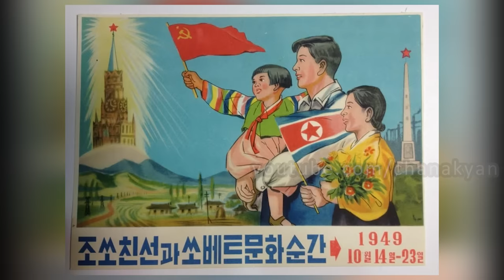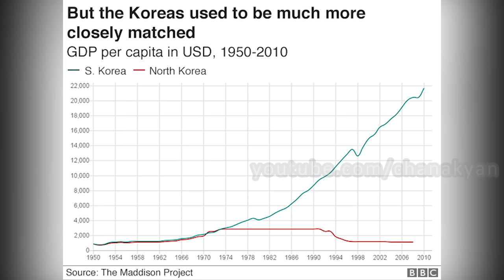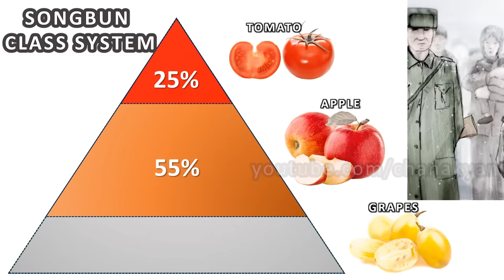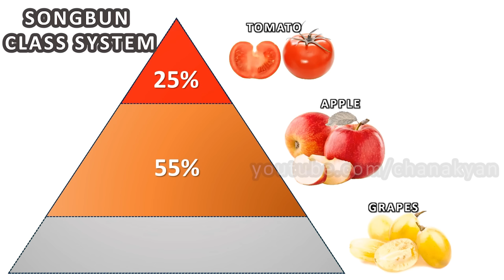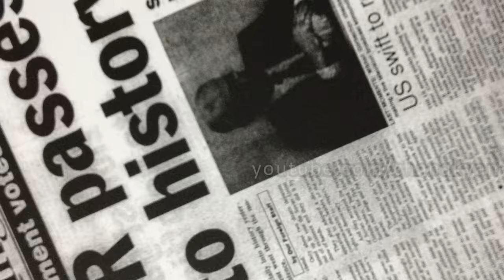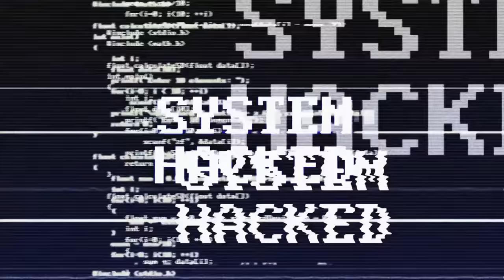ഇതാണ് യഥാർഥ ഉത്തര കൊറിയ | North Korea Documentary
North Korea was at one point richer than South Korea. How did it then become so poor as it is today? We examine the plunge of North Korea into today's state through the example of Ryugyong Hotel.